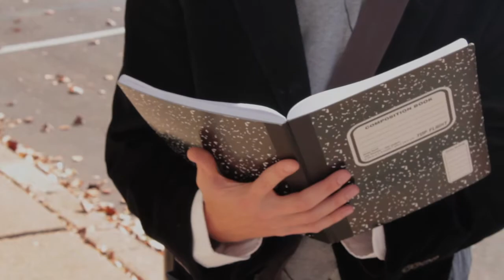Diegenesis - Trailer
The trailer for "Diegenesis", a video short based on a short story by the same title.  Featuring Victor Rogers, Nathan Smith and Andy Ruzicka, "Diegenesis" will premiere in Spring of 2011.